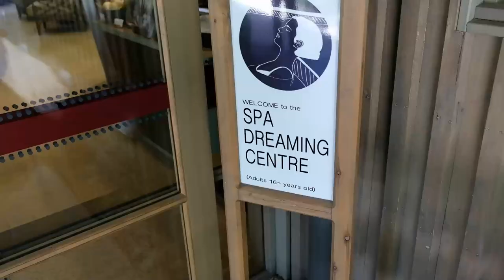Peninsula Hot Springs | VIC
Last weekend, George and I drove to one of Melbourne's top road trip destinations, Peninsula Hot Springs. We booked our session a week in advance through their website and I highly recommend you do this to get the date and time you prefer. We spent the entire morning at the Spa Dreaming Centre which was a more private experience. The private outdoor thermal pool was a bit pricey but it was totally worth it! We can't wait for our next visit!